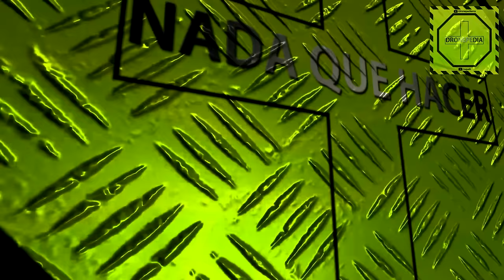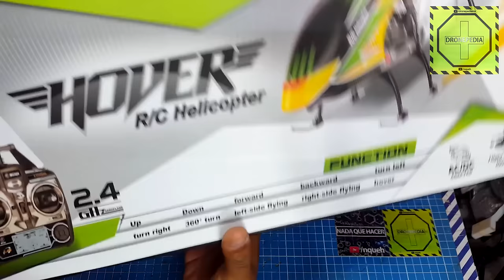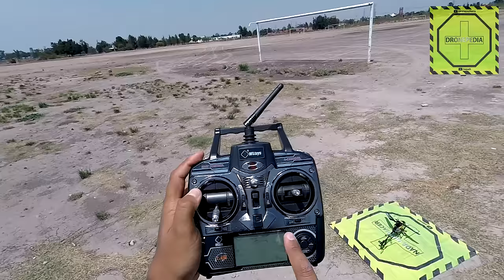Helicoptero V912 Sky dancer de Wltoys el primer Heli de Dronepedia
Hoy reviso el Helicoptero V912 con motor Brushless y de 4 canales mejor conocido como el Sky Dancer, perfecto para volar un heli sin gastar mucho y tener calidad en las partes a un buen precio.